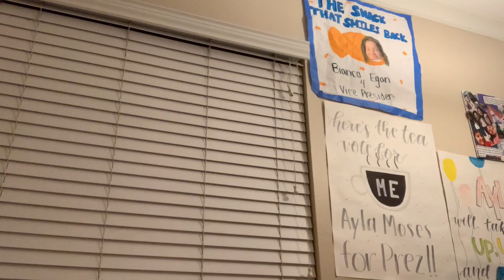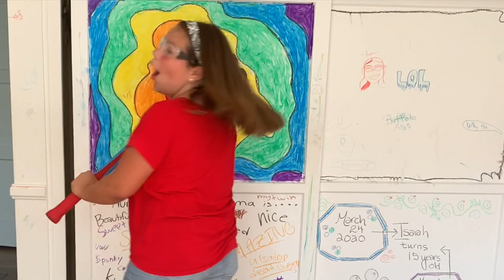4TH OF JULY VLOG